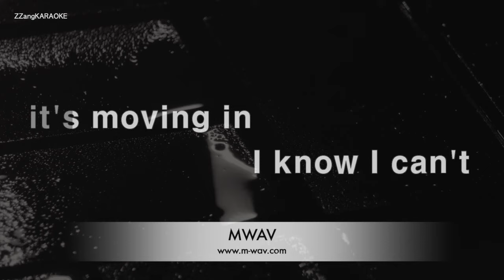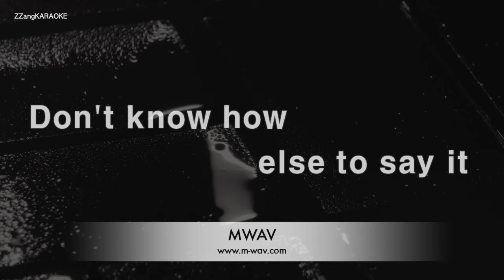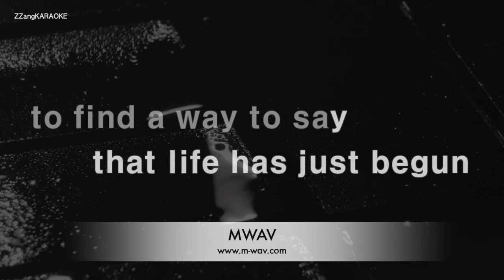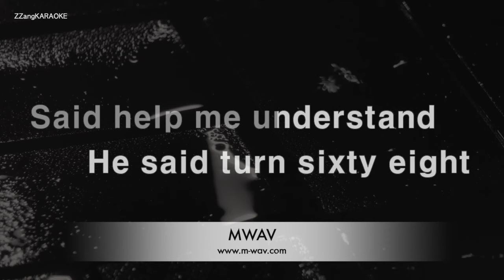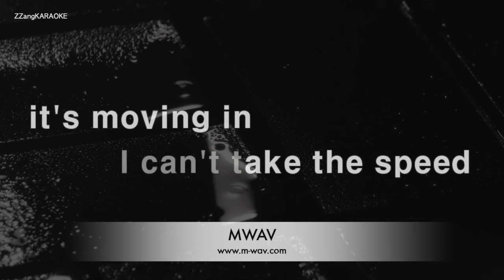John Mayer-Stop This Train (Karaoke Version)